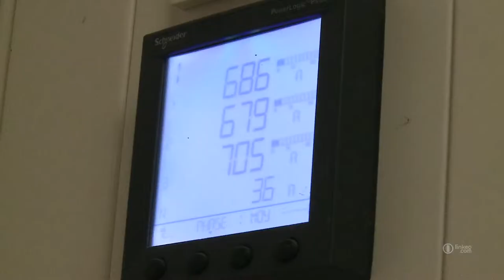PRECISELEC : Electricité générale, plomberie et chauffage 45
Une équipe de 6 professionnels hautement qualifiés réalise l'installation de fortes puissances, de poste de transformation complets et assure la gestion technique centralisée. Nous gérons également la distribution et le cablage informatique, les installations de vérins pneumatiques. Nous intervenons également pour les installations et équipement dans le secteur agro alimentaire. Silo de céréales, entretien des séchoirs et automatismes pour l'irrigation agricole. Pour le secteur tertiaire, nous réalisons tous les travaux d'installation et de maintenance de chauffage et climatisation d'atelier, magasins et bureaux. Nous effectuons tous vos travaux de plomberie, géothermie, pompes à chaleur, installations sanitaires, balnéo et piscines. Nous disposons d'un bureau d'études ainsi que d'un atelier où sont conçues, fabriquées et équipées sur mesures nos armoires électriques pour notre clientèle.